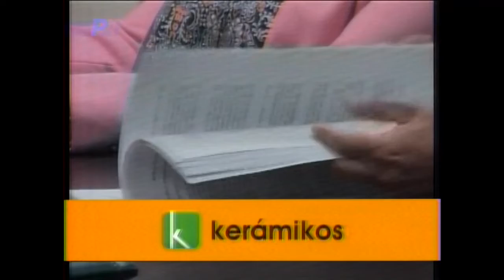30S EVALUACIÓN CNJ TELERAMA